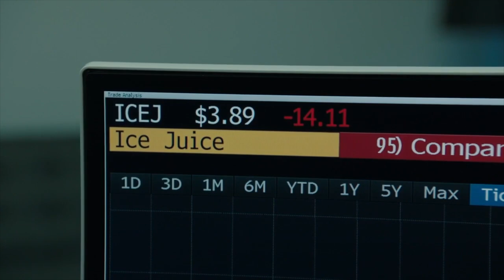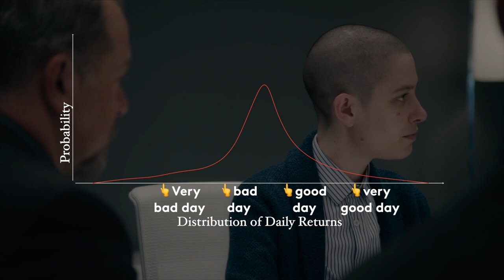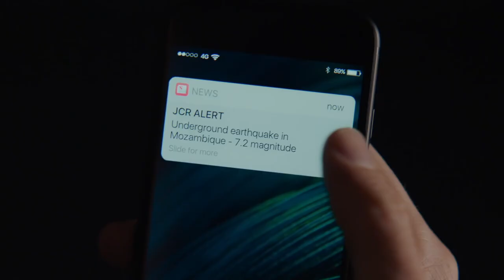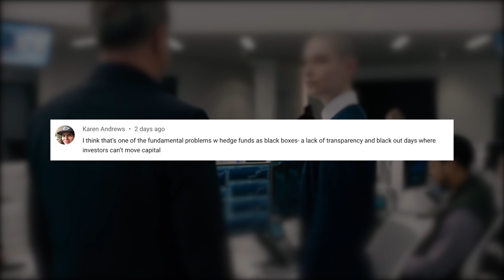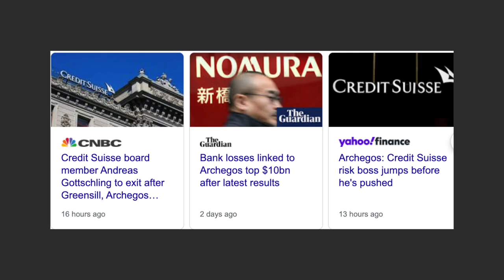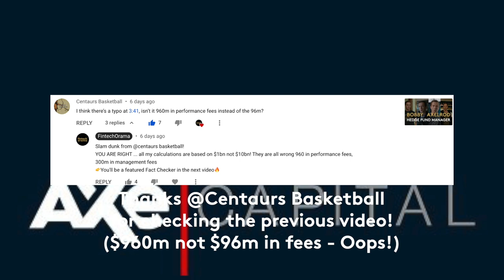BILLIONS: is Risk out of control at Axe Capital?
We are going deep into BILLIONS to learn about Risk Management at Hedge Funds.
What are the key risks for an alternative asset manager? And how prepared is Axe Capital to handle them?

🧑🏽‍🎓Learn about quantitative finance and alternative investing with Billions

Financial concepts in this episode:
👉 Risk Management occurs when an investor or fund manager analyzes and attempts to quantify the potential for losses in an investment.
👉 Operational Risk
👉 Liquidity Risk
👉 Value at Risk
👉 Trading Limits

Podcast Channel The Fintech Files